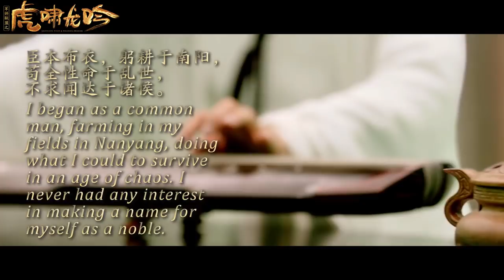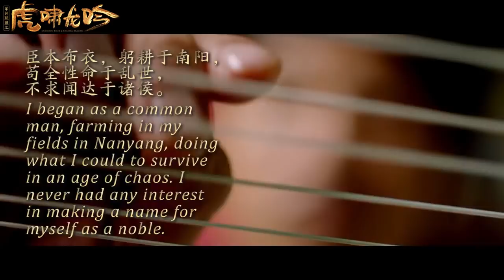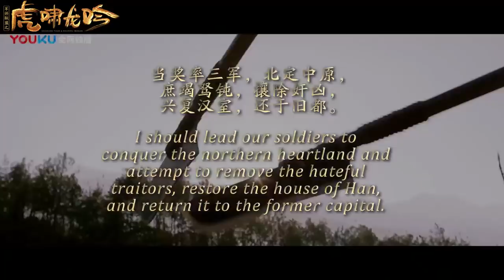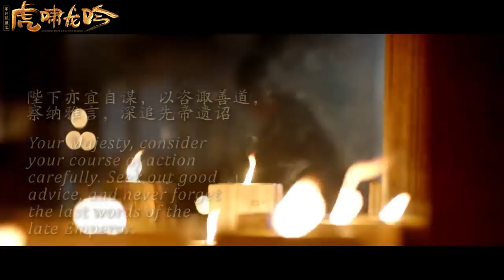《虎啸龙吟》优酷花絮 王洛勇英文朗诵《出师表》